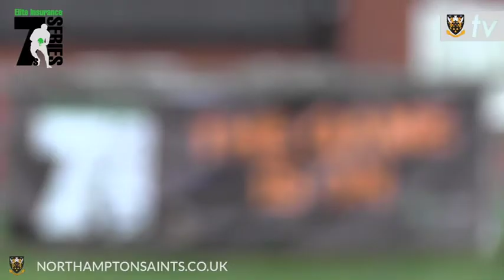Elite Insurance Club 7s proving a hit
Following on from their Sevens Series for schools, Elite Insurance's Club Sevens tournament has been proving a hit around the Saints' Academy region.

We checked in at the Olney and Dunstablians qualifying legs to find out more.